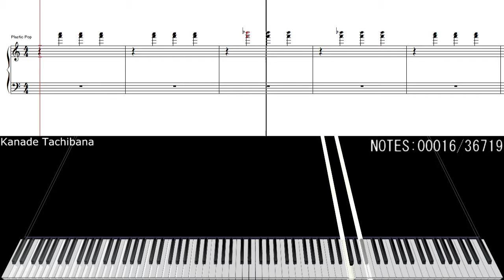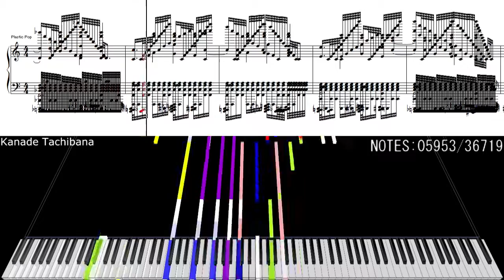Plastic Pop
MIDI By : White Notes

i become inactive again.